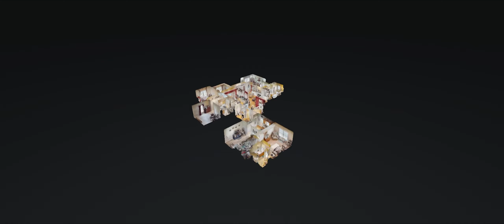1108 Butler Dr Lawrenceburg KY 40342 — Tiffany Siems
1108 Butler Dr Lawrenceburg KY 40342 - Tiffany Siems

1108 Butler Dr Lawrenceburg KY 40342 - Tiffany Siems

1108 Butler Dr Lawrenceburg KY 40342 - Tiffany Siems
360 virtual tour real estate